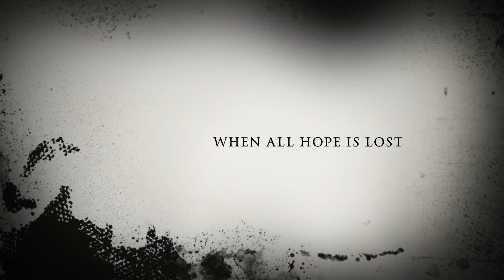HUSH TRAILER #1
Connor whose hope is dwindling tries to survive in a world overrun by the zombie apocalypse.